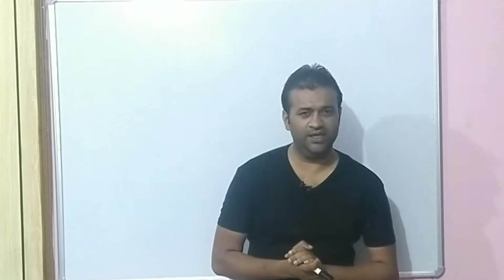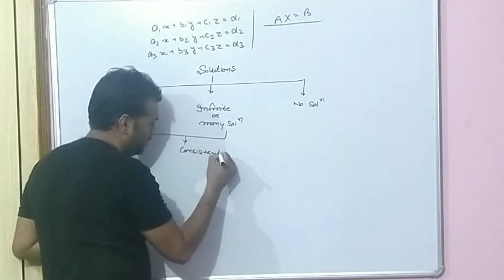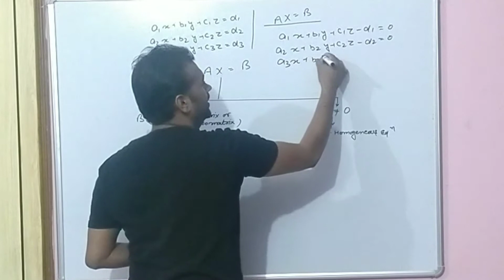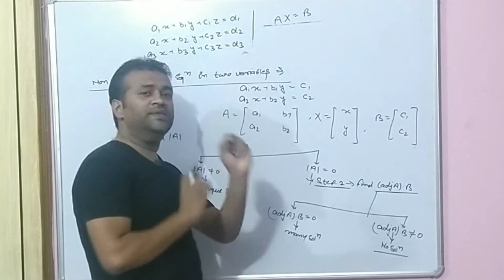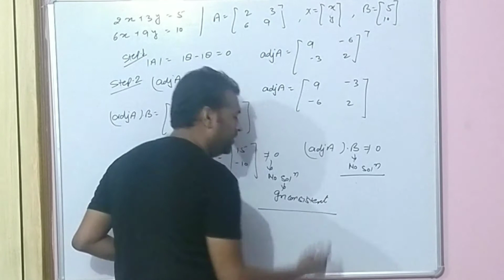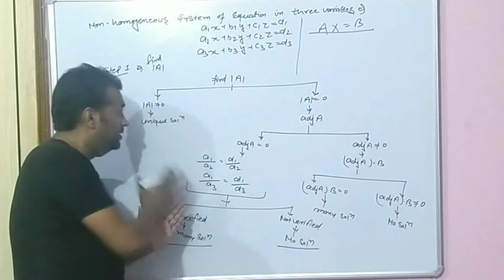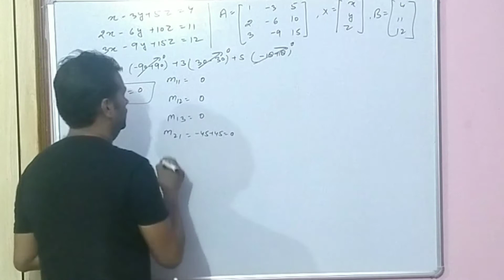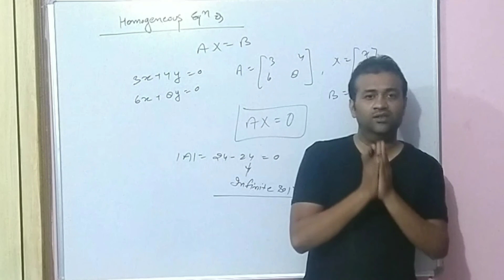#6 Determinants| Applications of Matrices and Determinants| Consistent and Inconsistent equations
In this video we are going to discuss about applications of matrices and determinants . Students will also learn about homogeneous and non-homogeneous equations and consistent and inconsistent systems of equations in matrices. you will also learn how to solve questions on homogeneous and non-homogeneous equations in matrix and consistent and in consistent systems of equations in matrices.

topics covered :
* applications of matrices and determinants
* homogeneous and non homogeneous equations
* consistent and inconsistent system of equations
* important questions on applications of matrices and determinants
* solved problems on homogeneous and non-homogeneous equations in matrix
* previous year board questions based on consistent and inconsistent systems of equations in matrices.

sumit bhardwaj sir
bhardwaj classes